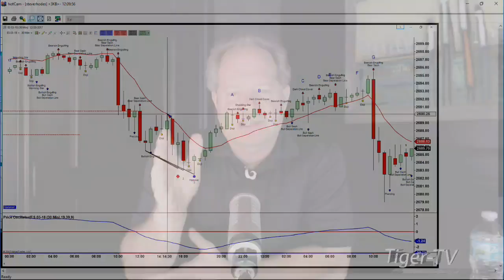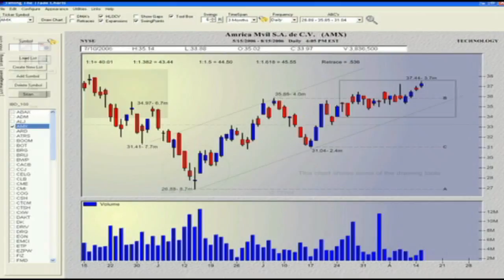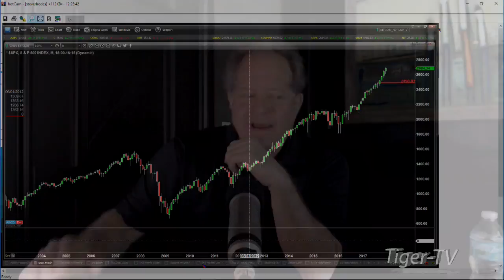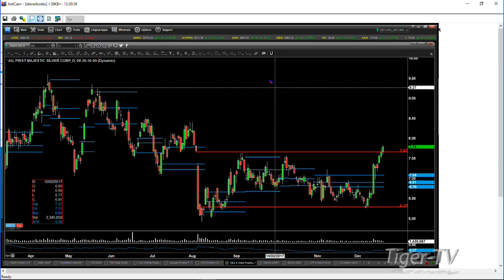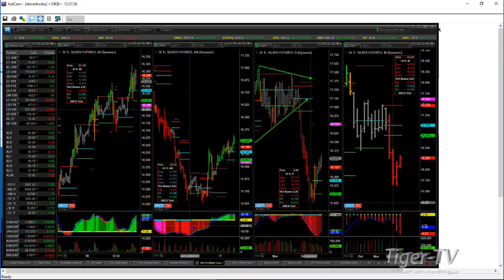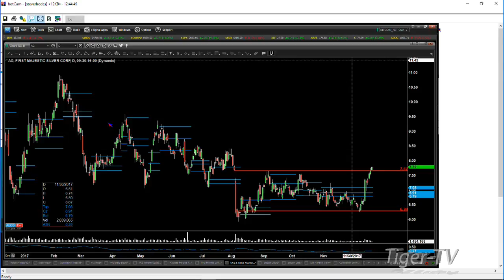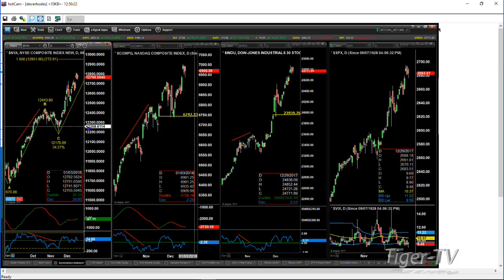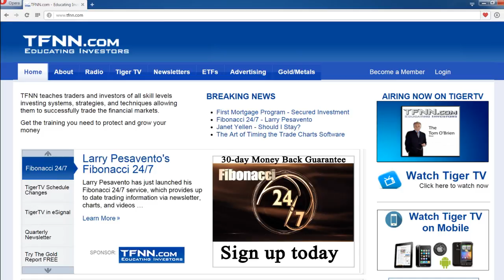December 20th Trader's Edge with Steve Rhodes on TFNN - 2017